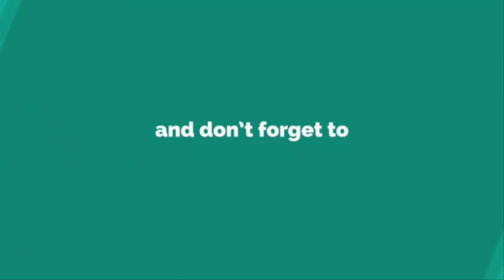Perdez 500 grammes par jour avec le régime de Beyoncé à base de citron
De nombreuses recherches ont montré que le citron aide dans le processus de brûlage des graisses. Le régime qui suit peut même vous aider à perdre du poids très vite, ½ kilo par jour.